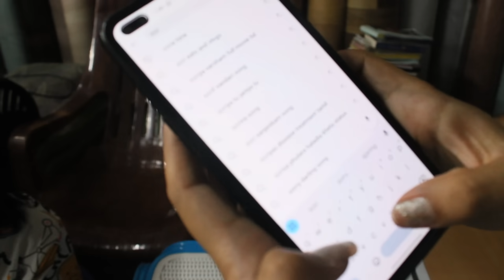Day Out With My Siblings | Naga Youtuber